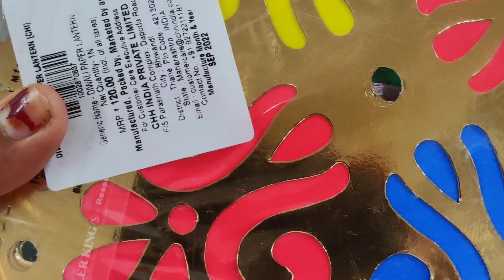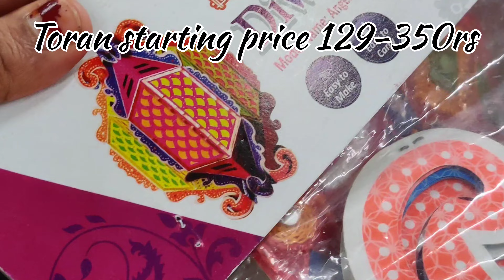डी मार्ट दिवाली धमाका ऑफर।।D'mart best price offer in diwali#dmartdiwalicollection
डी मार्ट दिवाली धमाका ऑफर।।D'mart best price offer in diwali
In this video am sharing small tour of dmart store in mumbai.
Best place for diwali shopping
one of the best place for shopping.

thanku 🙏🙏🙏
buisness collaboration
thanku